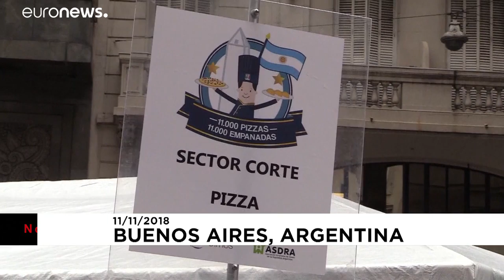Παγκόσμιο Ρεκόρ: 11.000 Πίτσες Μέσα Σε 12 Ώρες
Η Αργεντινή έβαλε… τα γυαλιά στους Ιταλούς…